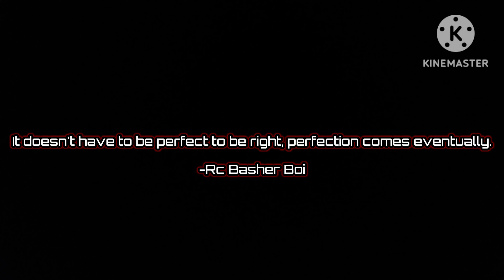1972 Chevy K5 Blazer Recovering hpi WR8 Flux Richard Burns Subaru Rally Car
This traxxas trx4 has factory diff locks, high/low gear, Body was purchased separately.

If you saw my last video of the subaru Wr8 from Hpi it fell from the plateu it was on. I decided to make this video as the recovery.